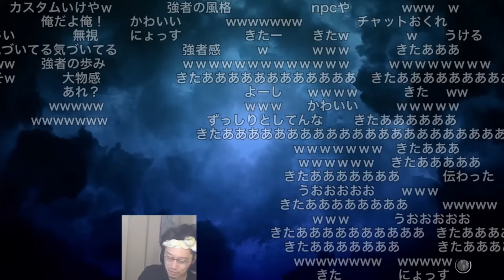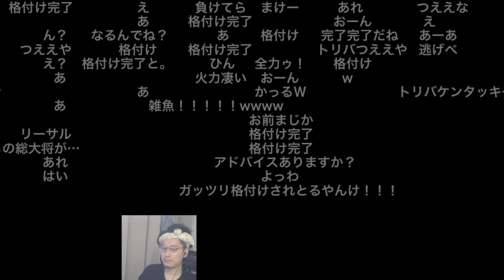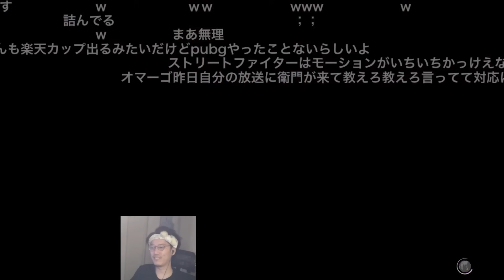布団ちゃん、本日のスト6まとめ 2023/12/17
00:00 トリバード
04:42 キャミー
10:37  JP
15:42 ジュリ
21:28 ダルシム

布団ちゃん
OPENREC.tv